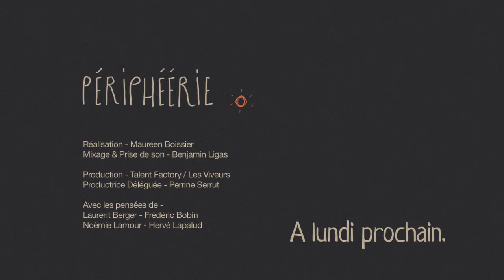Racontez moi l'métier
On retrouve Noémie Lamour, Frédéric Bobin, Laurent Berger et le compère Hervé Lapalud autour d'une part de gâteau au chocolat, d'un thé brulant, et de cette question étrange et si vaste : racontez-moi le métier.

Réalisation - Maureen Boissier
Mixage & Prise de son - Benjamin Ligas
"Soleil", Hervé Lapalud
Productrice déléguée - Perrine Serrut